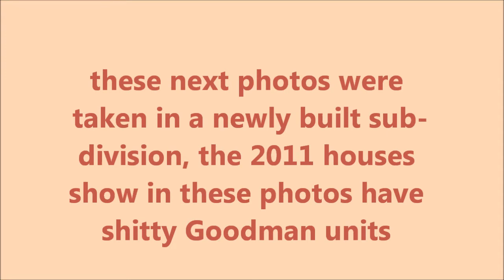Another HVAC Photo Mash Up!!! in 720p!!!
94.47MB Upload time: 37 Minutes.